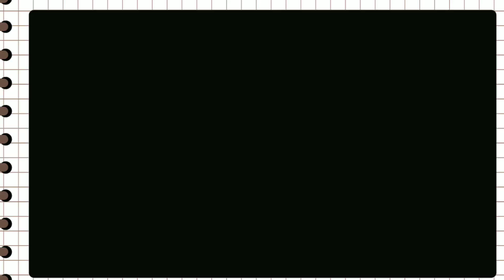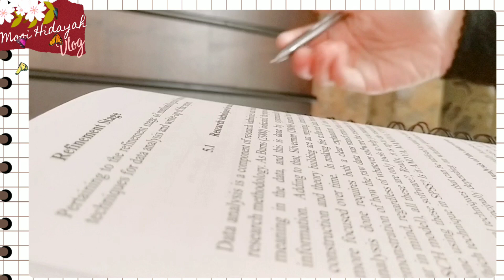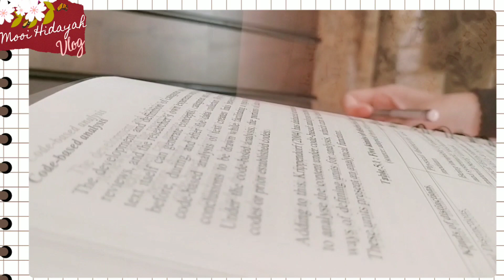Daily Vlog|Nutritious breakfast, Asian pigeonwings drink, Nutty rice & Boiled Nuts